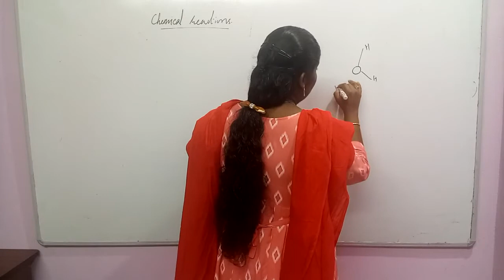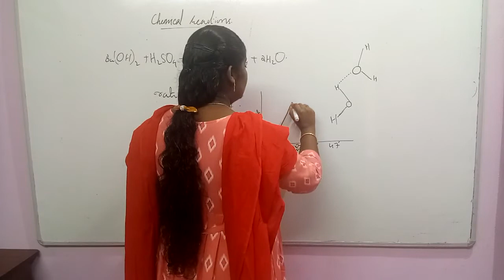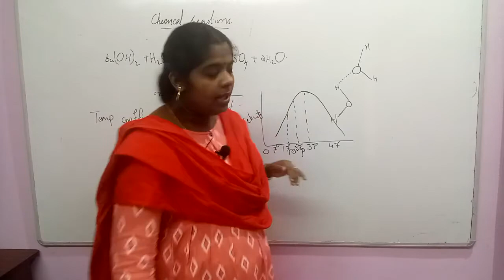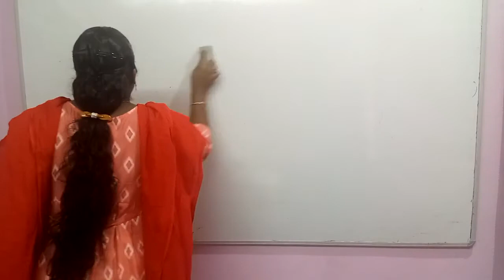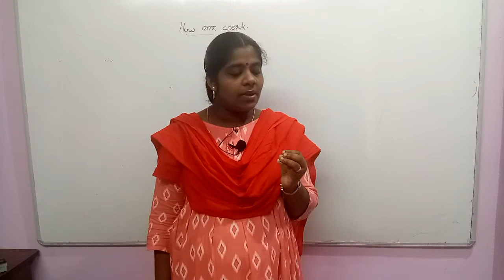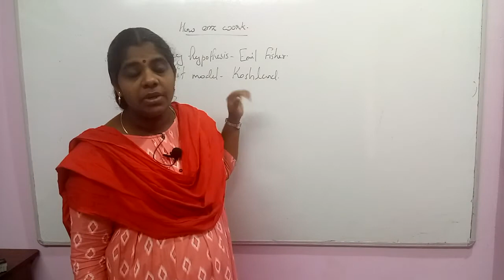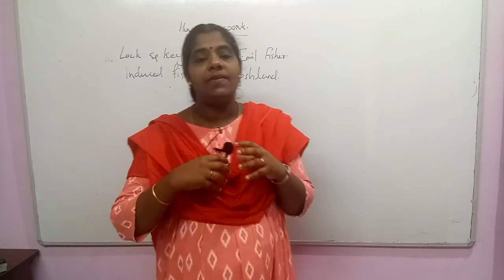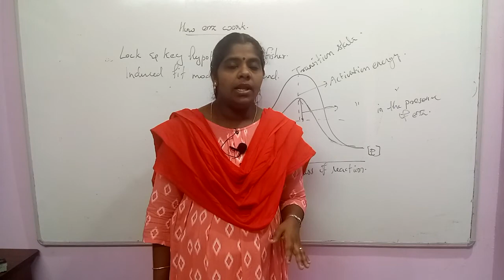Biomolecules Session 12 NEET Biology Classes In Malayalam (Sumi)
Physical and chemical reactions, how enzymes work ? lock and key hypothesis and induced fit hypothesis, nature of enzyme action.